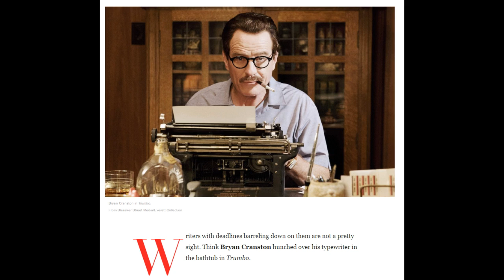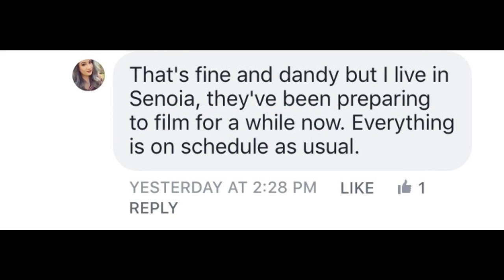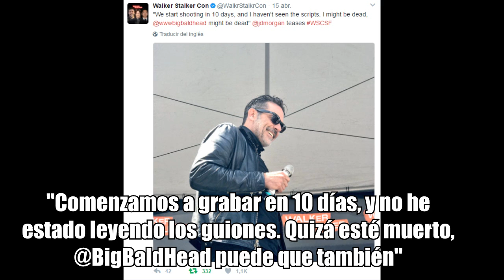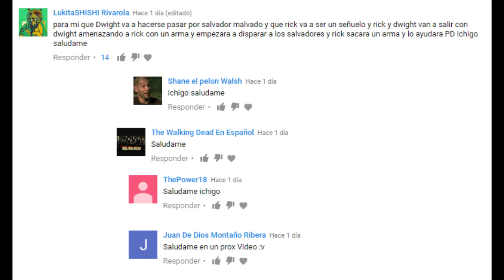¿LA TEMPORADA 8 SERÁ RETRASADA? - The Walking Dead